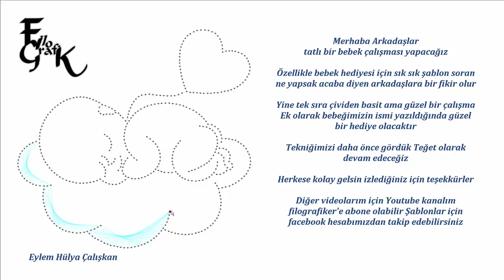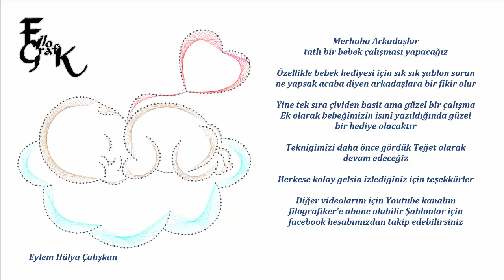Filografi Dersleri 32. Ders Bebek Çalışması